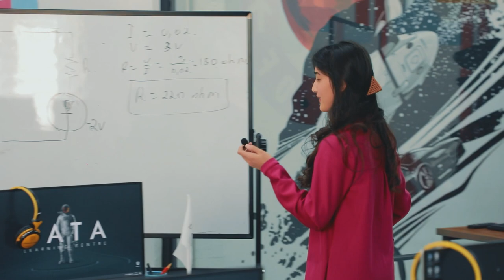🤩 «Робототехника» курси бўйича янги гуруҳга старт берилди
🤓 "DATA KIDS" лойиҳасининг «Робототехника» бўйича янги гуруҳ ўқувчилари дарс ҳақидаги илк таассурот ва фикрларини билдиришди.